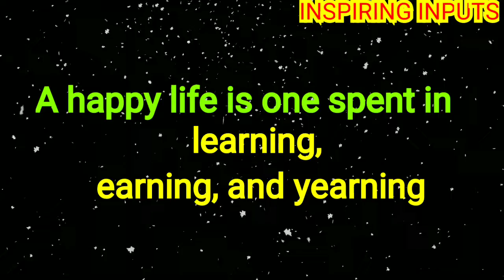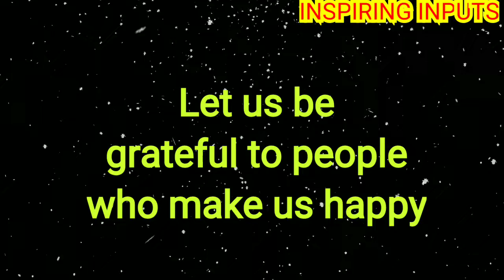SECRET OF HAPPINESS. Part 3 (Inspiring Quotes) by INSPIRING INPUTS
SECRET OF HAPPINESS. Part 3
(Inspiring Quotes)

"Plenty of people miss their share of happiness, not because they never found it, but because they didn't stop to enjoy it."
- William Feather

"It's the secret to happiness, you know. Only take what you need."
-  Adriana Trigiani

A Happy Life is one spent in learning, earning, and yearning.
- Lillian Gish

The thicker the skin, the happier the man.
- Unknown

Happiness is not in the mere possession of money; it lies in the joy of achievement, in the thrill of creative effort.

To realize the soothing power of simple life is to find the secret of happiness !
- Mehmet Murat I

"The secret to happiness is short-term, stupid self-interest!"
- Bill Watterson

The constant happiness is curiosity.
- Alice Munro

What is happiness ? The feeling that power is growing, that resistance is overcome.
- Friedrich Nietzsche

Being happy doesn't depend on any external conditions, it is governed by our mental attitude.
- Dale Carnegie

"Let us be grateful to people who make us happy."
-  Marcel Proust

Success is getting what you want. Happiness is wanting what you get.- Dale Carnegie

To fill the hour—that is happiness.

Cry.  Forgive.  Learn.  Move on.  Let your tears water the seeds of your future happiness.
- Steve Maraboli

"There are no plans that always work in life. For me, the secret to happiness is being positive and looking at the brighter side of my life."
- Karisma Kapoor

HAPPINESS QUOTES
INSPIRINGINPUTS
INSPIRING INPUTS
HAPPY QUOTES
JOY QUOTES
INSPIRING WORDS
INSPIRING THOUGHTS
INSPIRING SAYINGS
MOTIVATIONAL THOUGHTS
MOTIVATIONAL WORDS
MOTIVATIONAL SAYINGS
MOTIVATING THOUGHTS
MOTIVATING WORDS
MOTIVATING SAYINGS
LIFE QUOTES
WISE UTTERANCES
WORDS OF WISDOM
WISDOM QUOTES
FAMOUS QUOTES ABOUT LIFE
EFFECTIVE LIFE QUOTES
TIME TESTED LIFE QUOTES
WISDOM OF AGES
WISDOM OF GENERATIONS
MINDFUL QUOTES
MINDFUL WORDS
MINDFUL SAYINGS
THOUGHT FOR THE DAY
DAILY MOTIVATION
DAILY INSPIRATION
MOTIVATIONAL VIDEO
INSPIRATIONAL VIDEO
INSPIRING VIDEO
MOTIVATING VIDEO
LIFE CHANGING QUOTES
LIFE CHANGING WORDS OF WISDOM
MOTIVATE YOURSELF
INSPIRE YOURSELF
PROBLEM SOLVING QUOTES
WHATSAPP LIFE QUOTES

Presentation by Arun Kapoor "Concord".